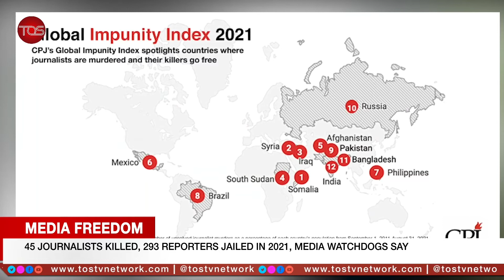Sudan's Prime Minister Resigns Amid Mass Protests for Failing to Restore Civilian Rule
Sudan's Prime Minister Abdalla Hamdok has resigned after another day of mass protests in Khartoum against a recent deal to share power with the army, six people have been killed following an attack by suspected Al Shabaab militants in Kenya’s Coastal town, Lamu County and Senegal’s football authorities are accusing English club Watford of refusing to release highly rated midfielder Ismaila Sarr for the Africa Cup of Nations.